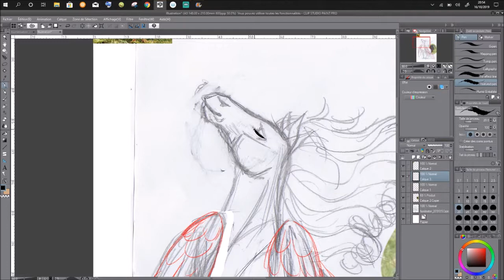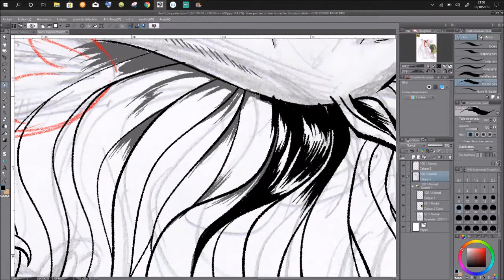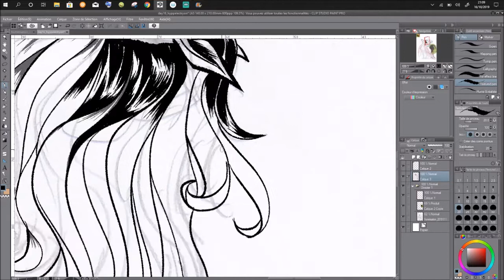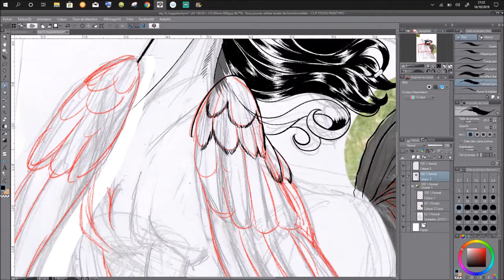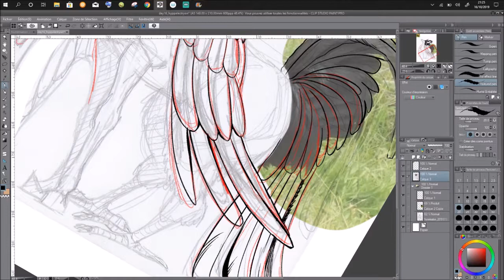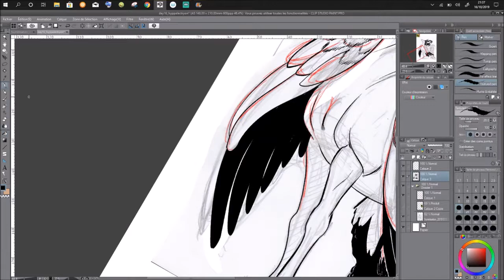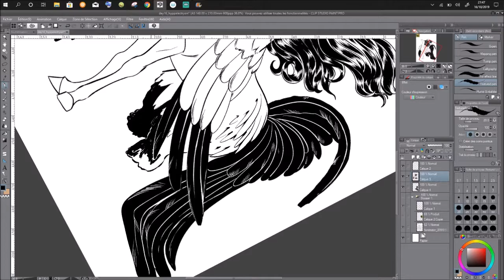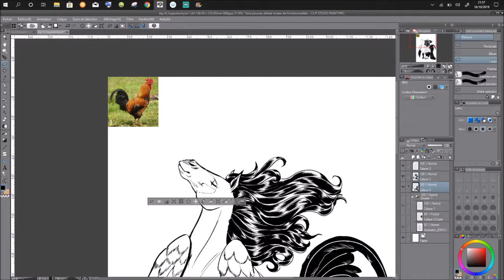Comment gérer un artblock ? - Inktober day 16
Coucou, un hyppalektryin et de la parlotte. Je tente une ouvelle présentation des titres aussi.

j'espère que vous apprécierez cette vidéos, n'hésitez pas à cliquer sur les liens :

♥ Merci pour vos encouragements. Vos commentaires, critiques et vos partages sont appréciés ! ♥